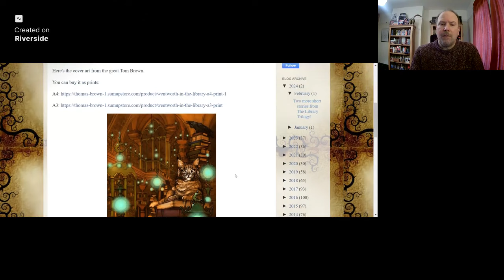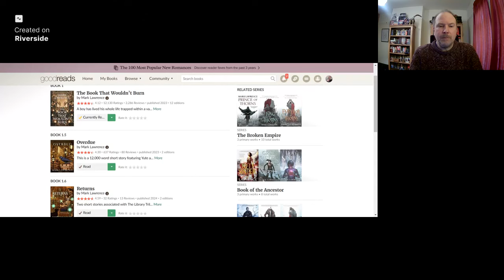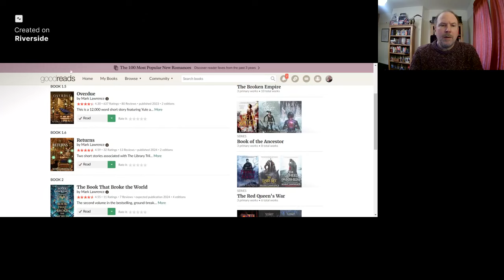2 New Short Stories!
Returns - 2 new short stories for The Library Trilogy

Can be read before or after THE BOOK THAT WOULDN'T BURN